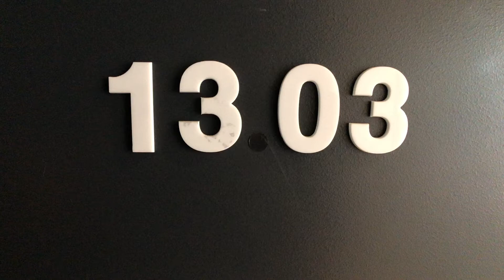1303/20 Coromandel Place Video Tour